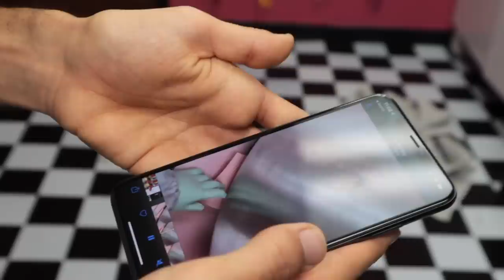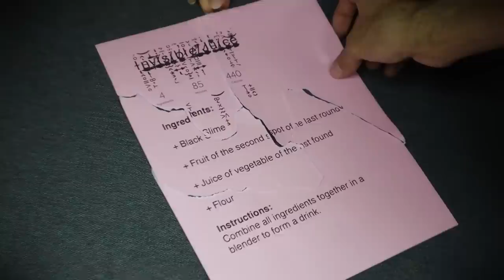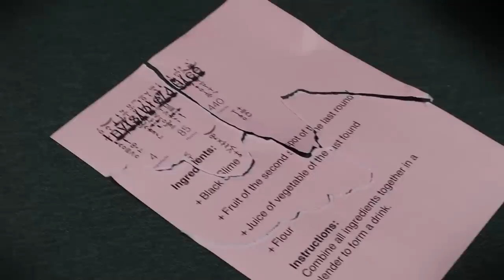Baking Haunted Recipes with our Creepy Doll! (Baker's Core)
The Skorys come back to find out that someone has been baking in the kitchen and using their oven! But their new creepy doll Rosie has something up her sleeve. She's hidden pieces of a new recipe around the Studio for the Skorys to find! But what does this new recipe do and are they sure they want to risk making it???
OUR OTHER SKORYS CHANNELS!

⚠️REMINDER! ⚠️